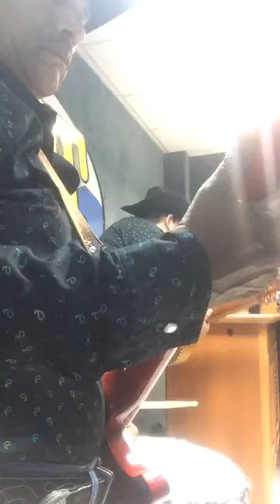Entrevista con Rancheritos del Topo Chico.